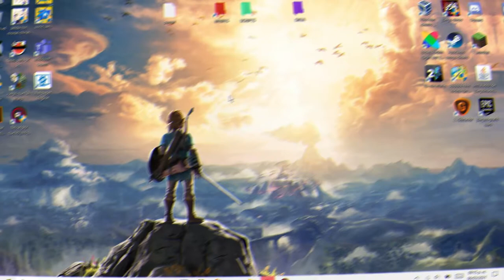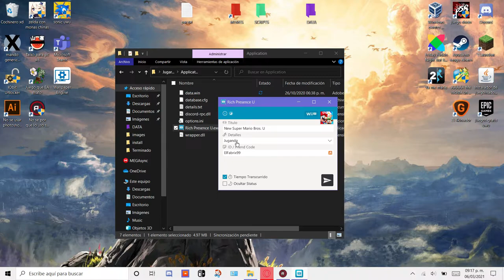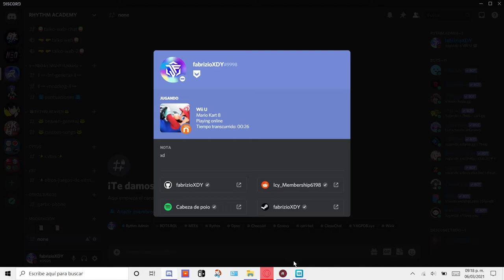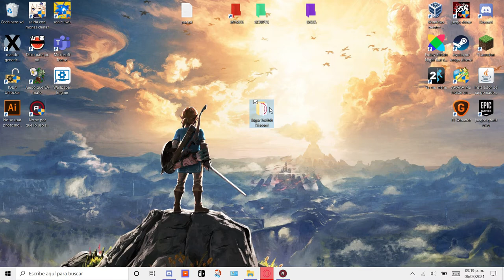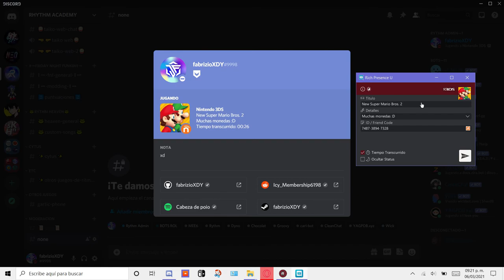✅COMO JUGAR SWITCH/3DS/WIIU EN DISCORD! ✨ | Rich Precense U Tutorial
En este video te enseñare a como mostrar en tu estado que estas jugando a 3ds/switch/wiiu de una manera rapida y sencilla

Discord (acepto a todos nwn) : fabrizioXDY#9998

Recuerda dar like si te funciono!